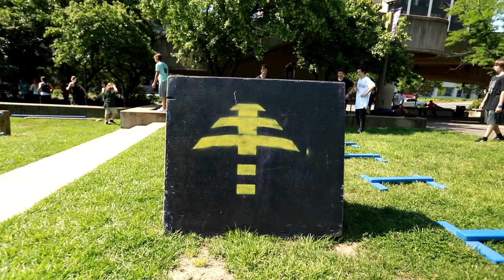Beast Coast 2018